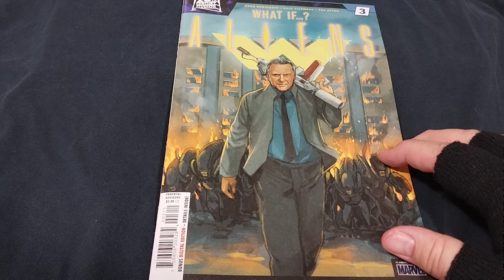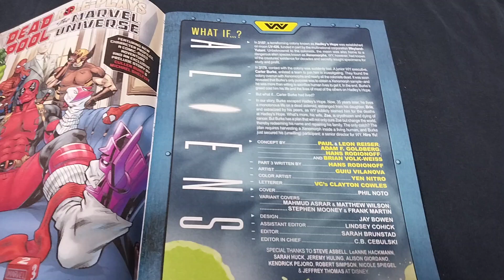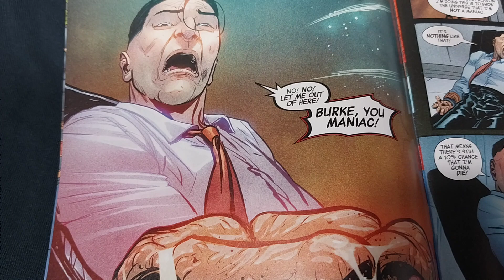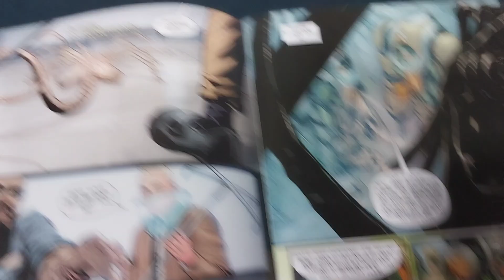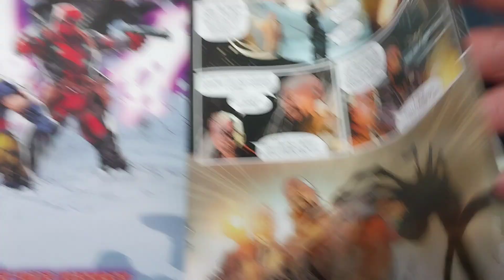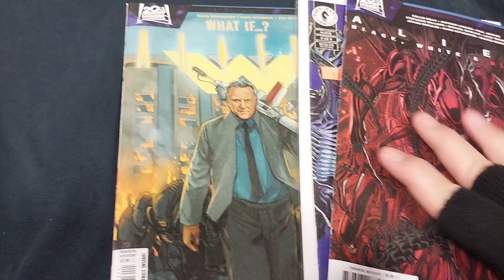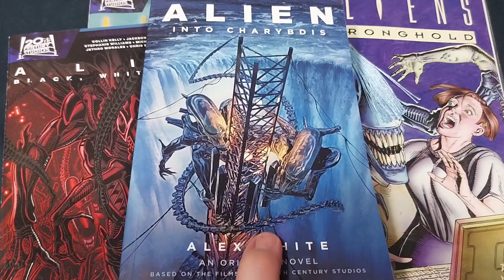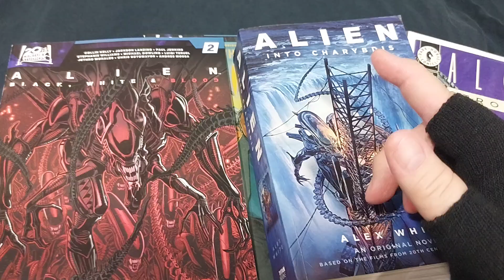Marvel What If Aliens 3 Xenomorph Comics Review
Marvel What If Aliens 3 Comic Book Xenomorph Review